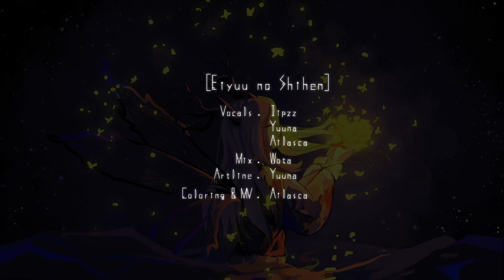Eiyuu no Shihen 「英雄の詩篇」Grimm Notes Cover by Kinome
Hello, welcome back to Kinome channel! it's been a while since we last uploaded, hopefully you guys will enjoy this song "Eiyuu No Shihen 英雄の詩篇" covered by Iipzz, Yuuna, and Ailasca.

🎤 Vocalist: Iipzz, Yuuna, Ailasca
🎨 Line Art: Yuuna
📷 Coloring & Video by Ailasca
🎛️ Mixed by Wota

Thank you for your patience and support—we can't wait to share more music and experiences with you in the days to come!